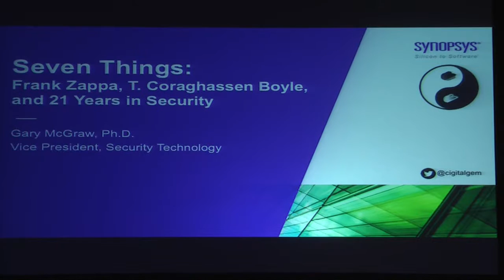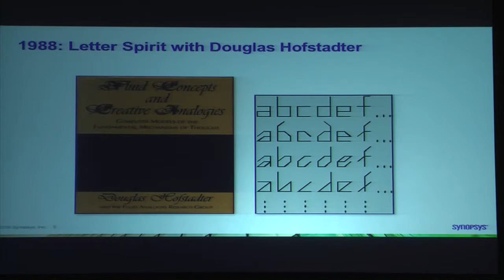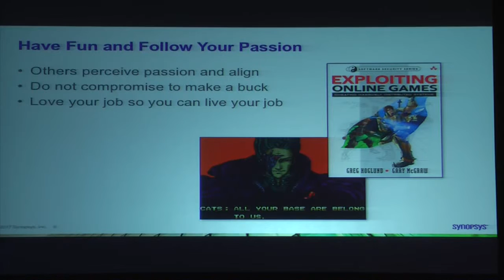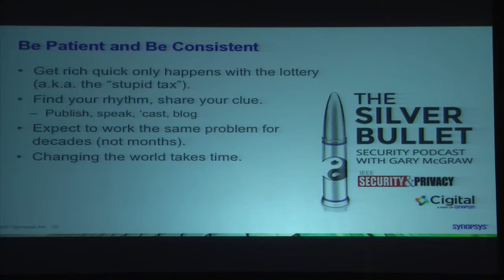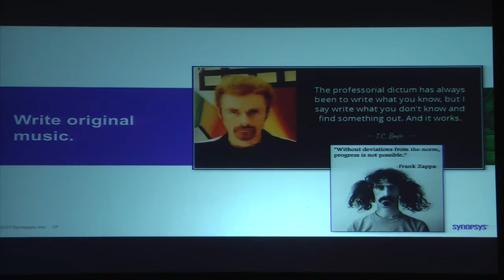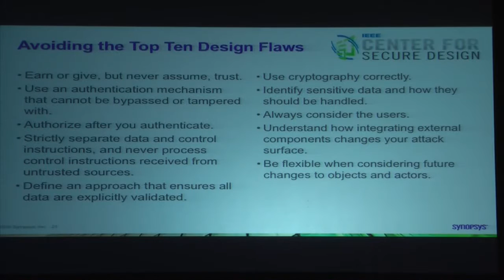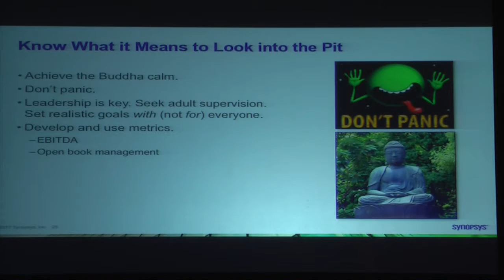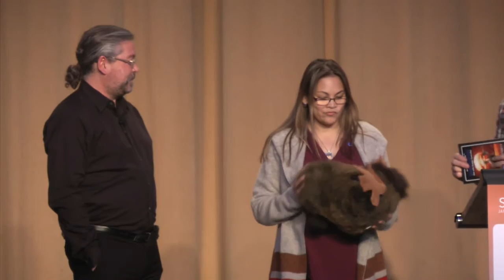Keynote: Seven Things - Gary McGraw